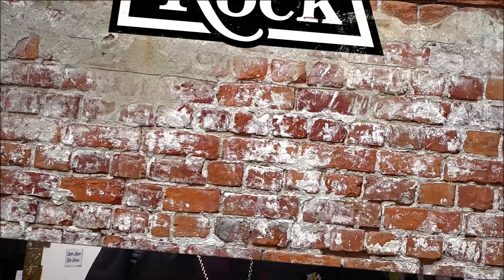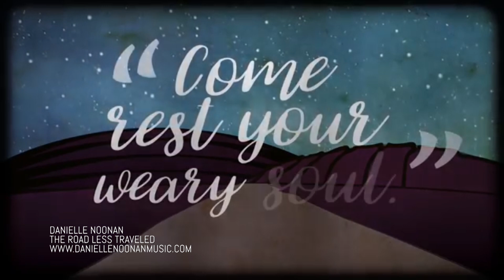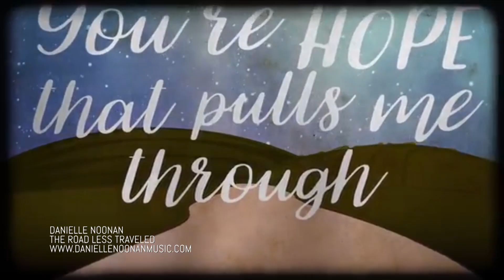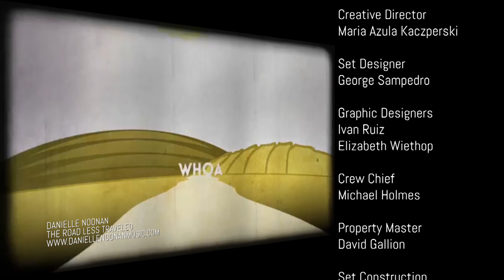Kevin Cotter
Kevin Cotter shows how Catholics are called to be disciples every day in a post-Christian world.